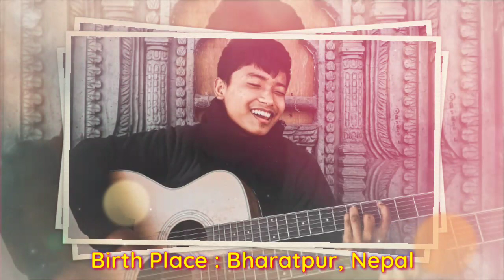Prasanna Lama Biography 2023, Girlfriend, Income, Family, Lifestyle, Award, House, Video & Net Worth